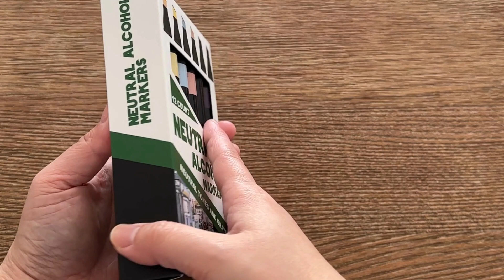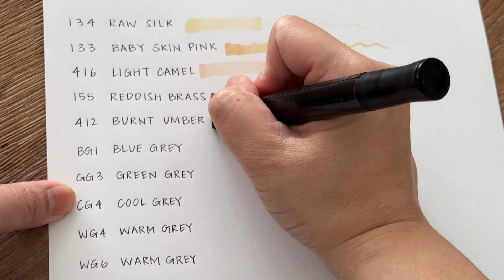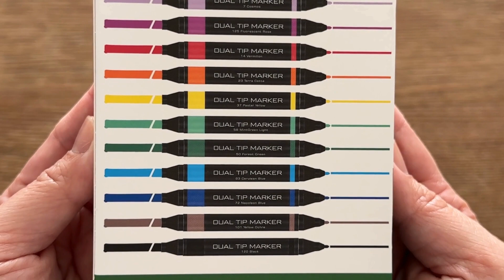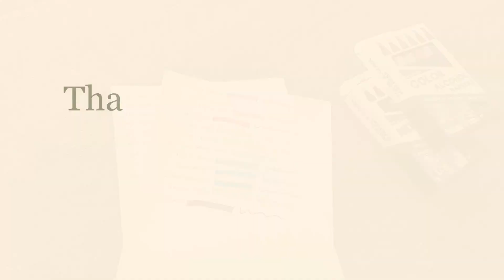Swatch with me. | Five & Below Alcohol Markers (Neutral & Color)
MARKERS:
Five & Below Alcohol Markers - Neutral & Color